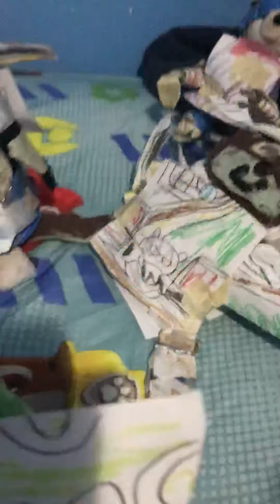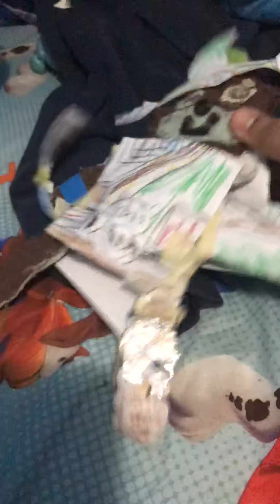Teddy Tales: Martin Luther King Day Special: Sangokushi Day.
Donald Trump has made new holiday Today called Sangokushi day has a part of Martin Luther King Day, so Teddy Cho un and his family play against each other.